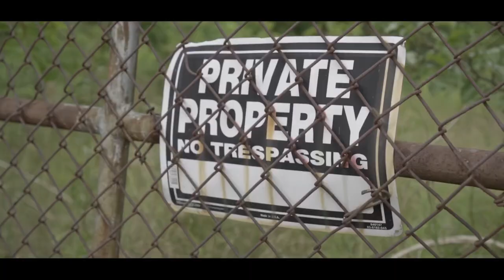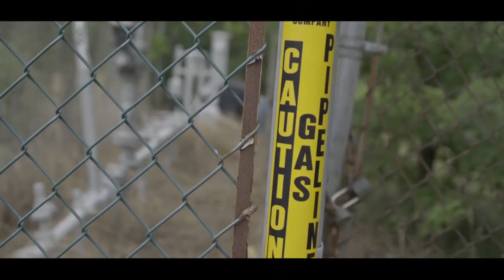Prince Picasso- 123 (Official Music Video)